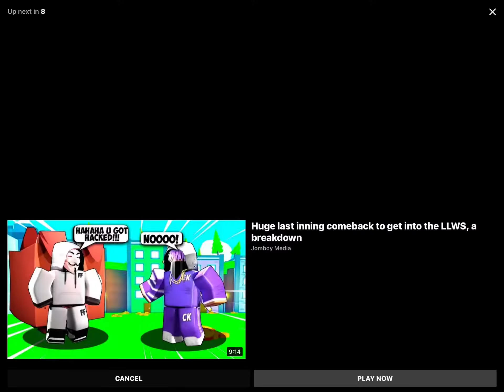Ja Morant hits the griddy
He kept his word he said when the Grizzlies eliminate the T-Wolves he said he would do the griddy and he did